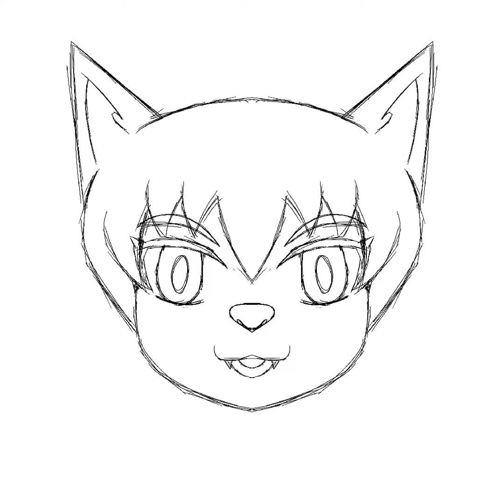Creating My Vtuber in Noot Noot - (Penguin Meme Face) - (Speedpaint)